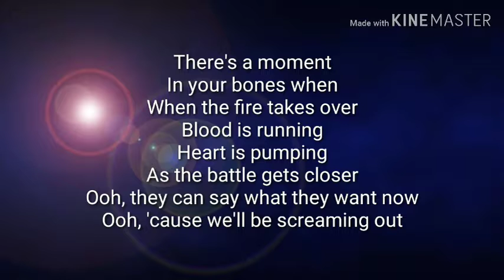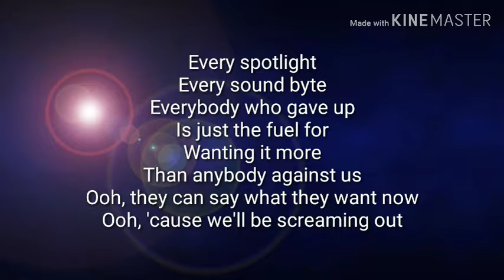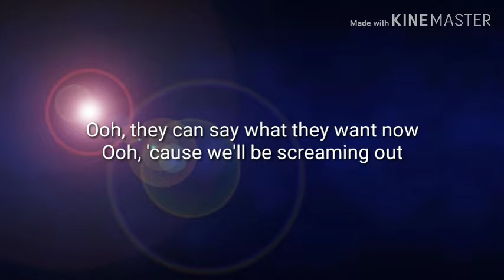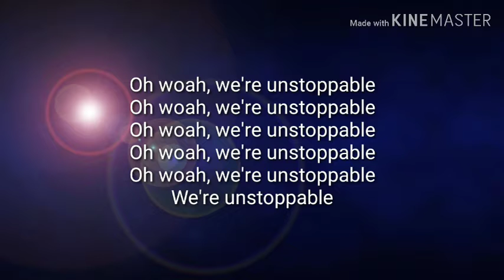The Score - Unstoppable - Lyrics